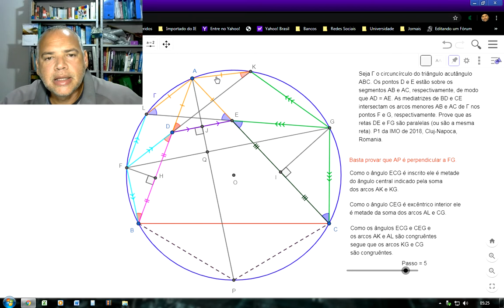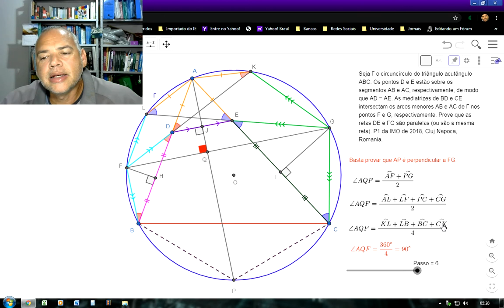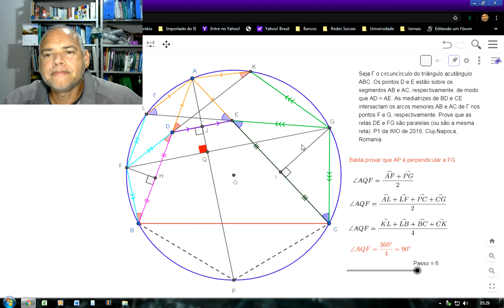V36 P1 IMO 2018 Segmentos paralelos e ângulos excêntricos interiores, centrais e inscritos Solução 1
Primeira resolução do problema 1 da Olimpíada Internacional de Matemática (IMO, International Mathematical Olympiad) de 2018. Alguns dos conteúdos usados são: critério para provar que duas retas são paralelas; ângulos excêntricos interiores, centrais e inscritos; medida de um arco de circunferência; circuncírculo e circuncentro; triângulos isósceles; mediatriz, altura e bissetriz de um triângulo. Este vídeo está incluído na playlist Geometria com Geogebra.